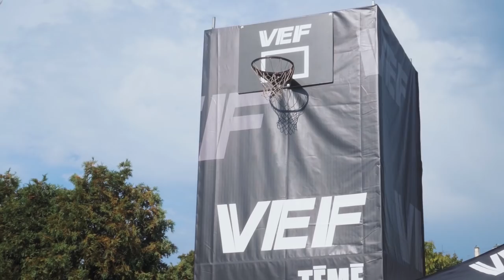Grabo vs Joel Henry Dunk Horse + more | Dunk Elite Vlog